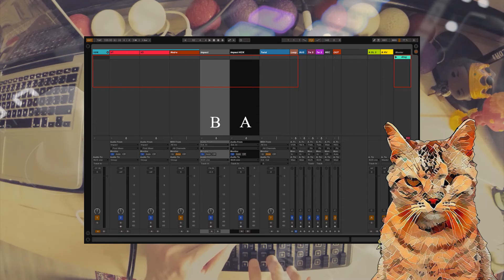WHAT? My DrumBrute Can Sing? | Ableton Tutorial #1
Electronic music from Prague

// Everything I Film With
Sony DSC-RX100

// Music Inspiration
Richard Devine
Dave Tipper
Aphex Twin

// YouTube Inspiration
Ricky Tinez
Red Means Recording
Dubspot

// Gear Used
ARTURIA DrumBrute Impact
KORG nanoKONTROL2 BK